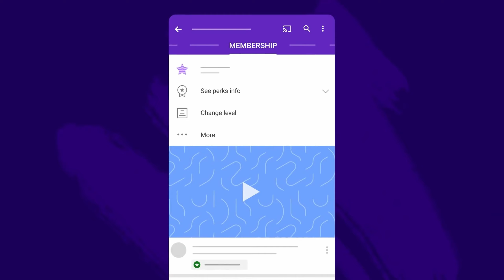The BEST Space Game NOBODY Cares About...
It's X4 Foundations... I know that this is not entirely true, but there are far less people caring about X4 Foundations than about Elite Dangerous or Star Citizen. And it breaks my heart because X4 Foundations is genuinely a better game.

• 0:00

• x4: foundations
• x4: foundations collector's edition content
• x4: tides of avarice
• x4 foundations review
• x4 foundations
• x4
• x4 foundations review 2024
• x4 review
• x4 foundation
• x4: foundations 2024
• x4 2024
• x4 foundation review
• x4 foundations worth playing
• x4 foundations 2024
• x4 foundations 2024 review
• x4 foundations worth it